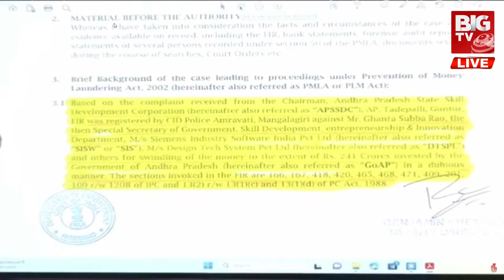Sajjala Ramakrishna Reddy : ఈడీ మమ్మల్ని ఏం చేస్తుంది అనుకోని ఉంటారు.. | BIG TV